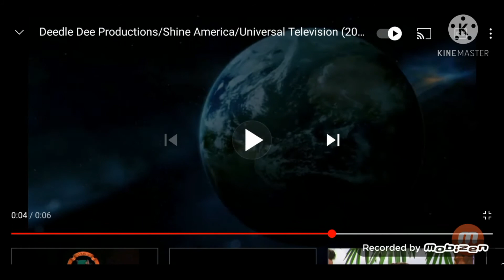Fuzzy door productions Mr rex productions experimental pictures universal television